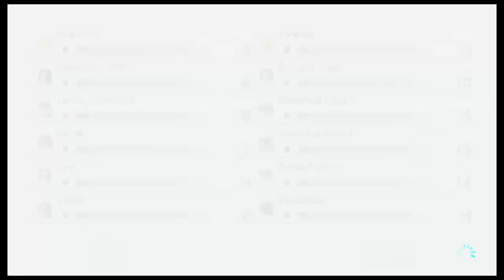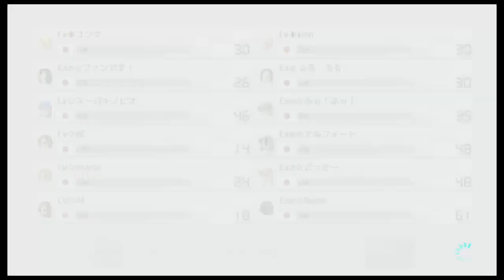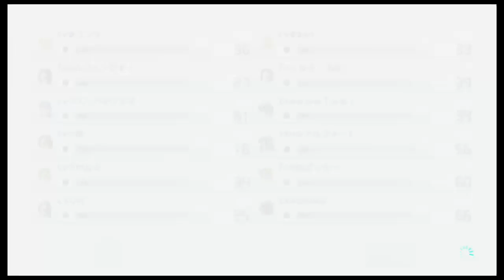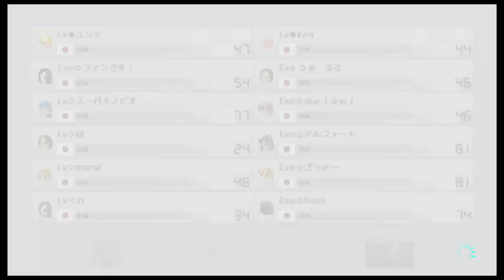Exe vs Lv20190424